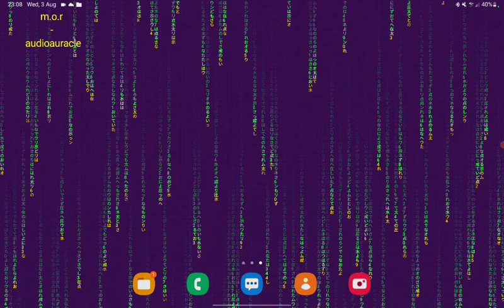Clap test!!! & voilà...